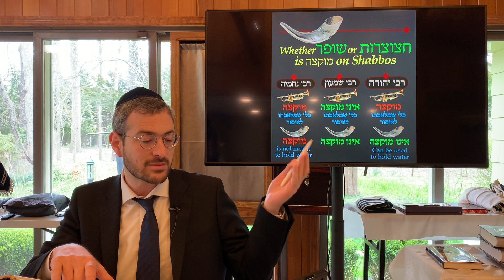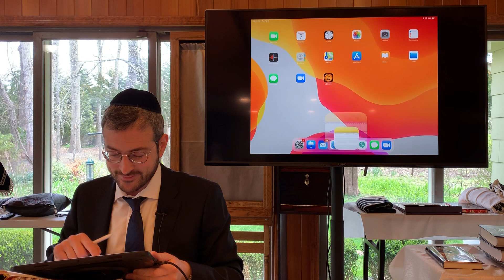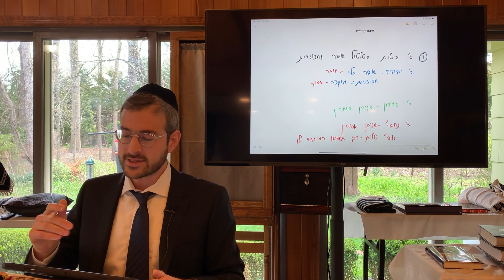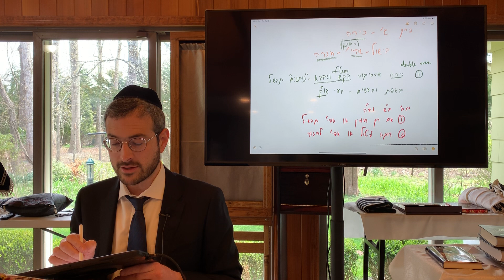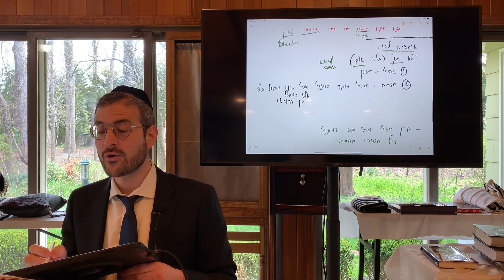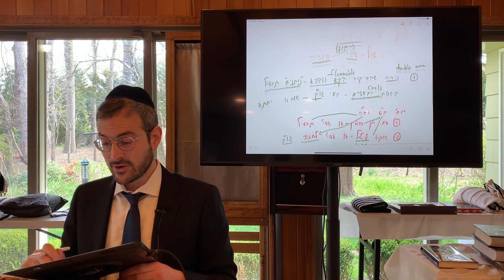Shabbos Daf 36 - Daily Daf by Rabbi Shloimy Schwartzberg - שיעור דף יומי - שבת דף ל״ו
Daf Yomi - Shabbos Daf 36 / שיעור דף יומי - שבת דף ל״ו